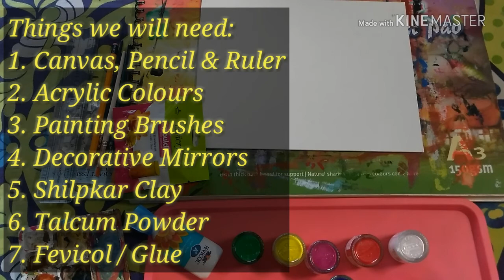DIY Video - Lippan Painting on Canvas